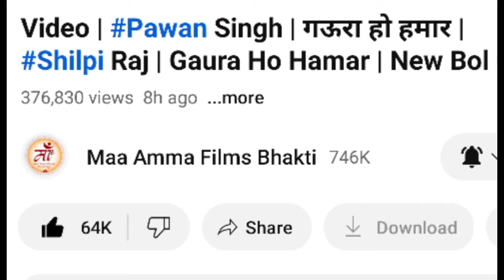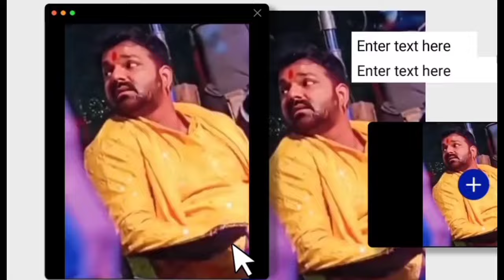ऐसी उम्मीद नहीं थी 😌 | Pawan Singh New Bolbam Song | Gaura Ho Hamar | Bhojpuri Celebs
बायकाट शिल्पी & शिवानी | Pawan Singh New Bolbam Song | Gaura Ho Hamar | Review

Gaura ho hamar
Gaura ho hamar new Bolbam Song
Gaura ho hamaar
Gaura ho hamar Pawan Singh
Pawan Singh New Bolbam Song
Pawan Singh New song
Jagi Ae baba
Jagi Ae baba Pawan Singh
Jagi Ae baba full song
Khesari Lal new song
Khesari Lal new Bolbam Song
Gaura ho hamar review
Gaura ho hamar song reaction